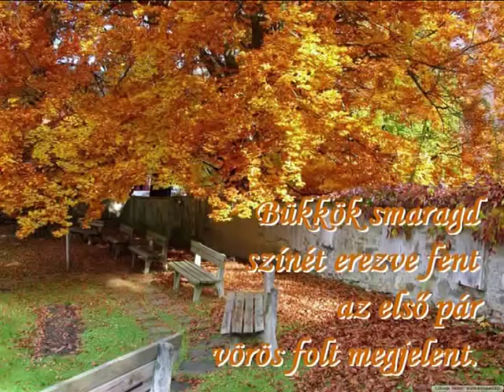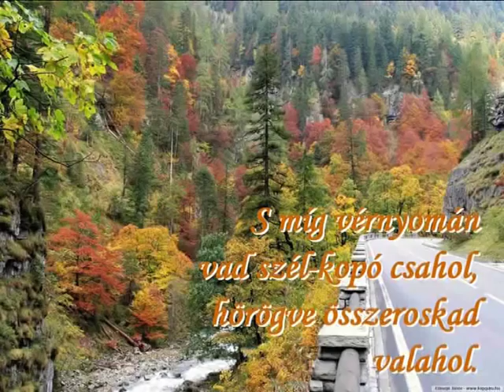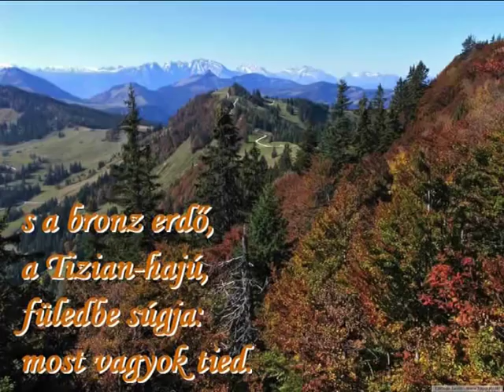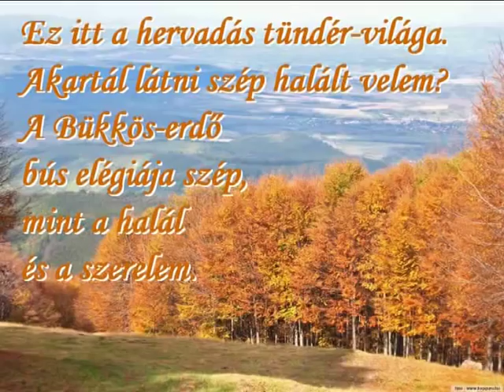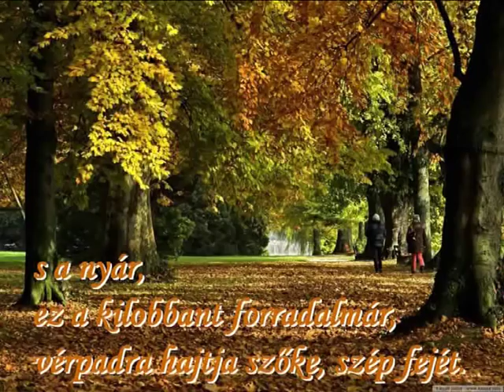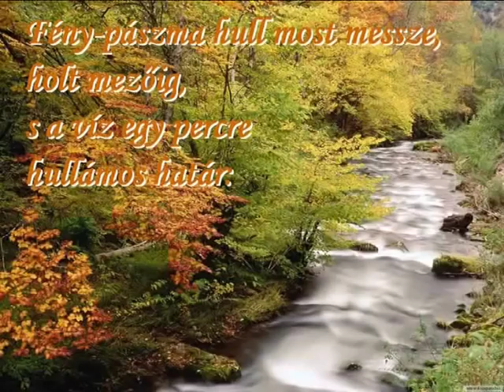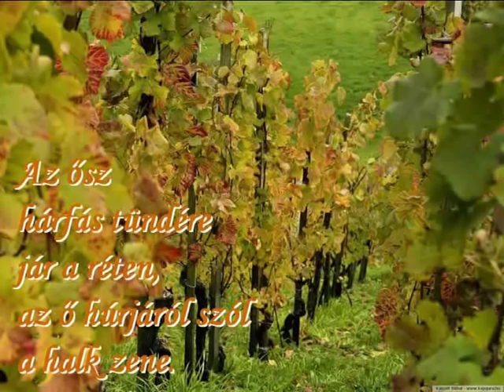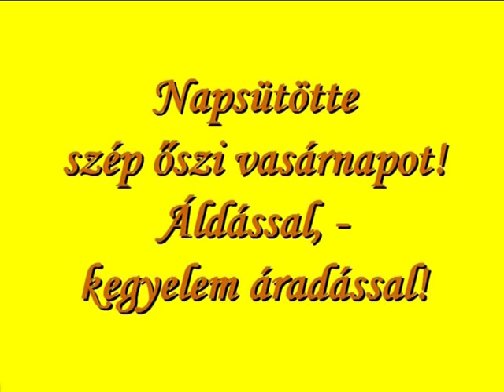Gyönyörűséges őszünk - Áprily Lajos sorai - Bach zenéje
Képek: Internet
Zene: J.S.Bach: Brandenburgi Concerto - No. 1. - Adagio, No. 4. - Andante  - KPM Chamber Orchestra

Áprily Lajos:
SZEPTEMBERI FÁK

Bükkök smaragd színét erezve fent
az első pár vörös folt megjelent.

Állunk. Kezedben késő kék virág.
Azt mondod: Ősz. Az első őszi fák.

Én azt mondom: Vér. Vérfoltos vadon.
Elhullt a Nyár a nagy vadászaton.

Amerre vitte buggyanó sebét,
bíboros vére freccsent szerteszét.

Ahol a nyom-vesztő bozóthoz ért,
hogy tékozolta, nézd, a drága vért.

S míg vérnyomán vad szél-kopó csahol,
hörögve összeroskad valahol.

Áprily Lajos:
AZ ŐSZRE VÁRJ

Nyáron ne járj az erdőn. Őszre várj,
mikor fel nem verik turista-szók,
arany ruhába öltözik a táj
s a magasból megjő a halk pirók.

Szél jár feletted, hosszú sóhajú,
bágyadt sugár becézi vén szíved,
s a bronz erdő, a Tizian-hajú,
füledbe súgja: Most vagyok tied.

Áprily Lajos:
OKTÓBERI SÉTA

Ez itt a hervadás tündér-világa.
Akartál látni szép halált velem?
A Bükkös-erdő bús elégiája
szép, mint a halál és a szerelem.

Fától fához remegve száll a sóhaj,
közöttük láthatatlan kéz kaszál.
Az ágakról a fölrebbent rigóraj
tengődni még a holt irtásba száll.

Lombját a gally, nézd, mily kímélve ejti,
holnap szél indul, döntő támadás,
holnaputánra minden elfelejti,
milyen volt itt a végső lázadás.

Mint gyertya-csonkok roppant ravatalnál,
tönkök merednek dúltan szerteszét,
s a nyár, ez a kilobbant forradalmár,
vérpadra hajtja szőke, szép fejét.

A partot füzek testőrsége óvja,
a tollforgójuk ritkítottan ing.
Halkan himbál a horgom úsztatója,
nagyot csobbant a játékos balint.

Fény-pászma hull most messze, holt mezőig,
s a víz egy percre hullámos határ:
innen mosolygó partja tükröződik,
itt egy utolsót lobban még a nyár.

De túl, gyepén a ritkuló bereknek
ijedt lombok rebbennek szerteszét,
a szél felettük pókszálat lebegtet,
ezüst pókszálat és ezüst zenét.

Az ősz hárfás tündére jár a réten,
az ő húrjáról szól a halk zene.
Most át fog jönni: árnyékát sötéten
pallónak átveti a jegenye.